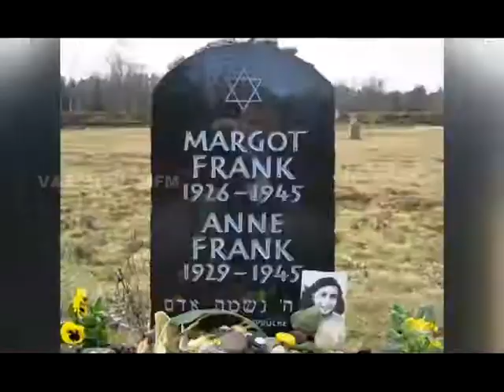Entha Vayathilum Saathikalam 01 - Anne Frank (எந்த வயதிலும் சாதிக்கலாம் 01)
எந்த வயதிலும் சாதிக்கலாம்

மனிதனால் எந்த வயதிலும், எந்த துறையிலும் சாதிக்க முடியும் என்பதை நிரூபித்த சாதனையாளர்கள் மற்றும் அவர்கள் செய்த சாதனைகளின் தொகுப்பு